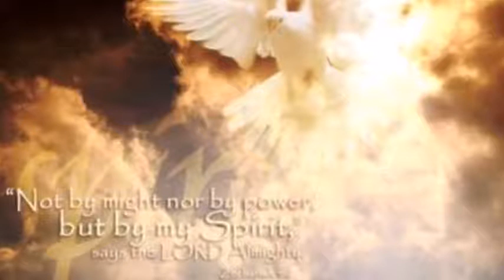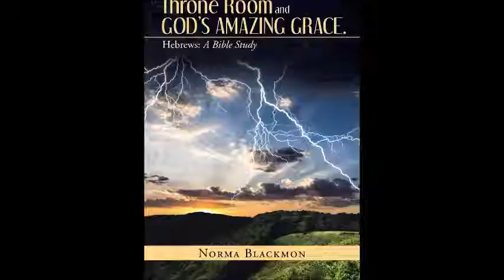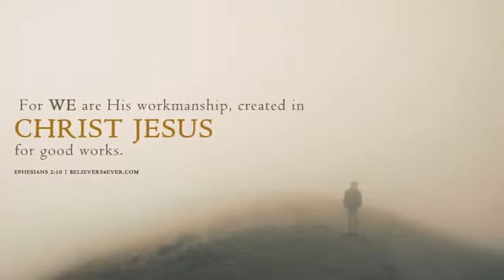THE VOLTAGE AND ELECTRICITY OF THE BELIEVER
Acts 10:38
God anointed Jesus the Nazarite with the Holy Spirit and with power: who went about doing good, and healing all that were oppressed by the devil; for God was with him.